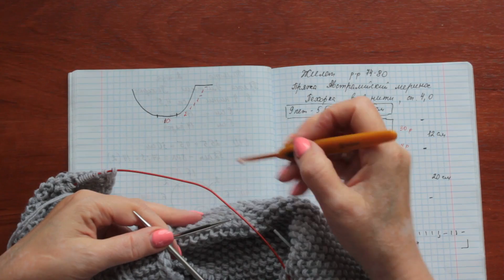Детский жилет спицами.Часть 2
Теплый жилет, связанный спицами —  прекрасный вариант для осени и зимы. В такой одежде малышу будет тепло и на прогулке  и дома
и СМОТРИТЕ все мои видео в HD качестве!